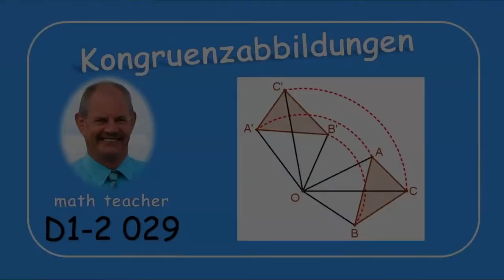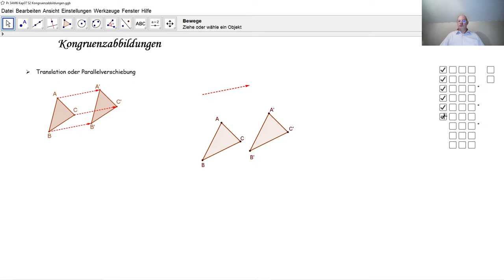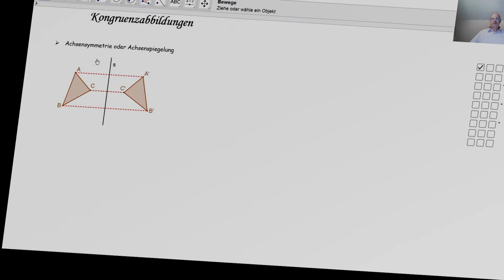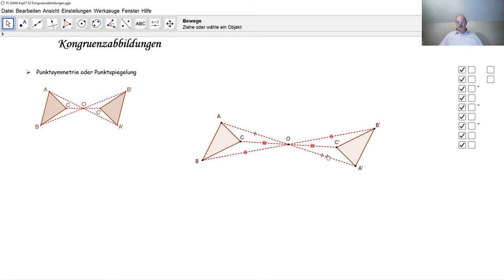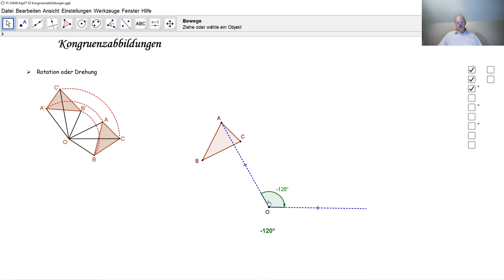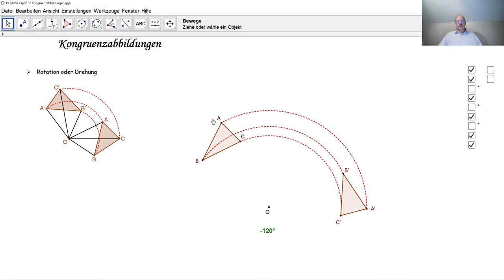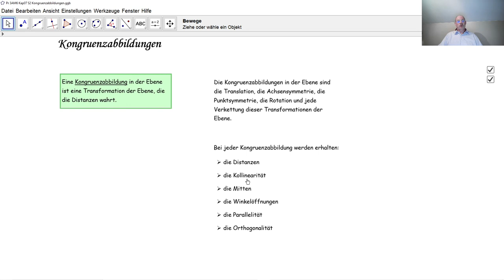D1-2 029 Kongruenzabbildungen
Die Kongruenzabbildungen in einer Ebene sind die Parallelverschiebung, die Achsenspiegelung, die Punktspiegelung und die Rotation. Welche sind ihre Invarianten?